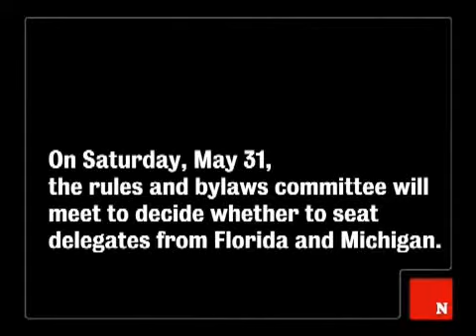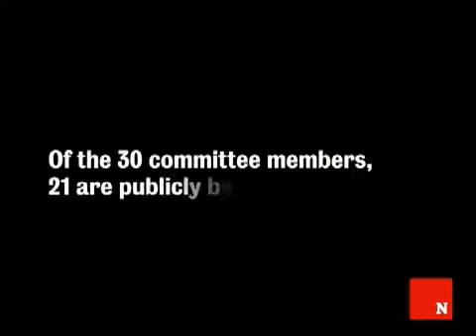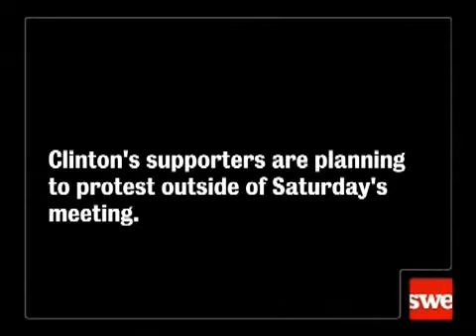Brokering A Delegate Deal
5/29/08: A member of the Democrats' rules committee talks to NEWSWEEK about how Florida and Michigan delegates could be apportioned. (Video: Lee Wang)